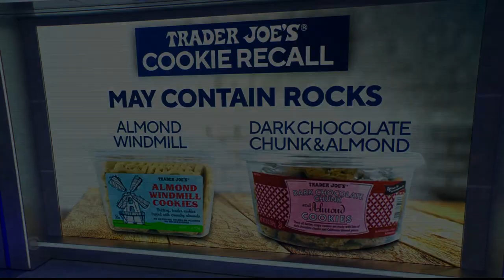Trader Joe's recalling cookies that may contain rocks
Trader Joe's is recalling two types of almond cookies because the company says they may contain rocks.